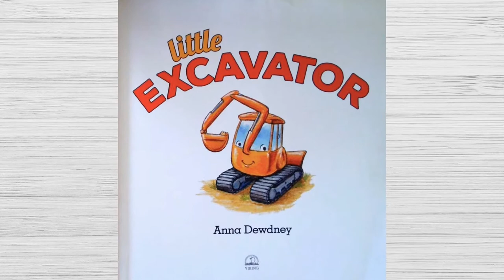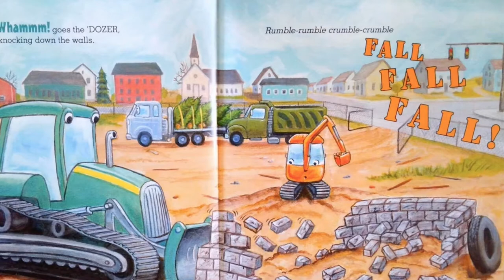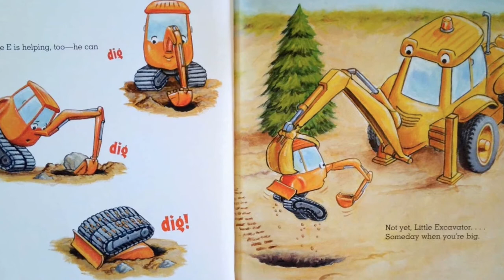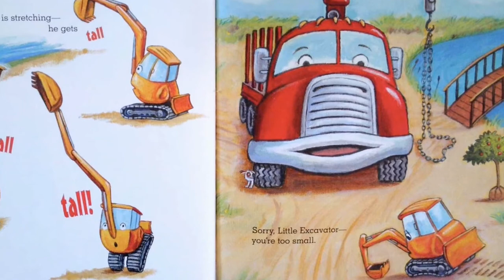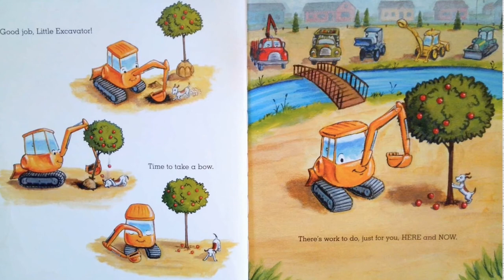🏗️. Little Excavator - Read Aloud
Come to the construction site with Little E and find out what a little excavator can do! Grab your copy and read along with us!

Little Excavator
Written and Illustrated by Anna Dewdney